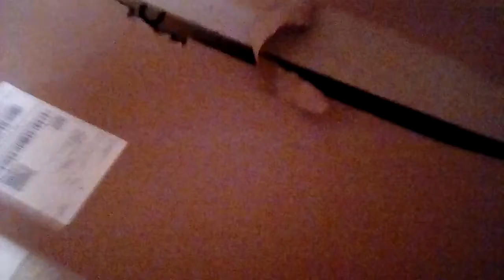Box Cat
why do we even have this box